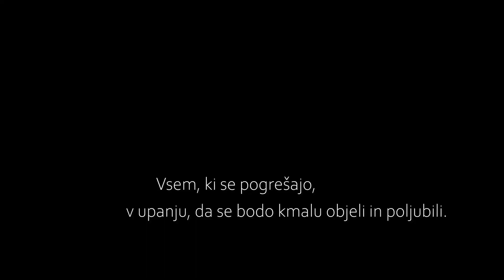Dej mi Bože joči sokolove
arranged & performed by
Boštjan Benčič (guitar), Pashalina Pop-Gligorova (vocals)

Med karantenskimi novoletnimi prazniki smo ljubiteljsko posneli video, ki ga posvečamo vsem, ki se pogrešajo.  Hkrati je to naš klic po SVOBODI!!!

Tehnika: Kitara, snemalnik in telefon.